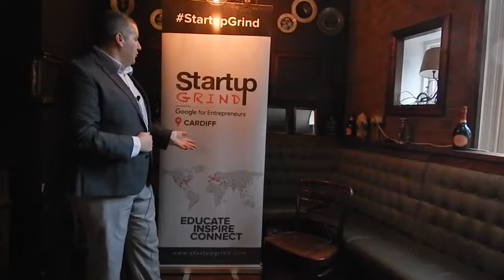Startup Grind Cardiff Elio Assuncao with John Courtney Aug 2018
Startup Grind Cardiff 28 Aug 2018 Fireside Chat Monthly Events. Cardiff Capital City and South Wales. Quality events for Entrepreneurs by Entrepreneurs. We are now present in over 110 Countries, in over 350 cities, the largest Entrepreneurial founders community in the World. We host monthly meetups to Educate, Inspire and Connect Entrepreneurs. Helping others first is one of our core values. Everyone is welcome at our events and we always have a symbolic fee as our delegates receive such great value, introductions, exposure and many opportunities which values their businesses and ventures. Although students are welcome to attend free, our parties are also free to everyone. So come along make new friends, enjoy a great evening meeting and learning from influential speakers.